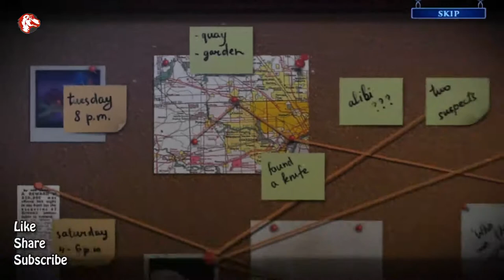Fatal Evidence 1 The Cursed Island Walkthrough No Skips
Description:

Welcome to fatal evidence 1 the cursed island walkthrough no skips Gamzilla.

Domini Games proudly introduces a chilling new mystery series with Fatal Evidence: The Cursed Island!

When your sister's former mentor is brutally murdered, you are summoned to his secluded island estate to investigate the crime. Upon your arrival, you and your sister find yourselves just in time for the reading of the will. But what begins as a routine dinner soon spirals into terror as a masked judge traps everyone inside, demanding the murderer’s surrender! It’s now up to you to unmask the killer and thwart the judge's sinister plans before it's too late. Are you up for the challenge? Discover the truth in this gripping Hidden-Object Puzzle adventure!

You'll find all solutions of fatal evidence 1 walkthrough without skipping.